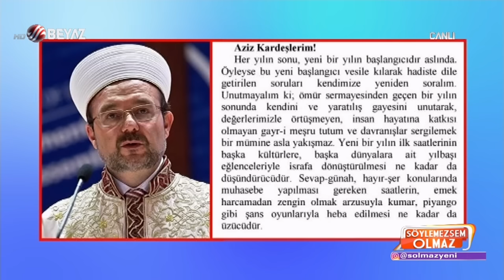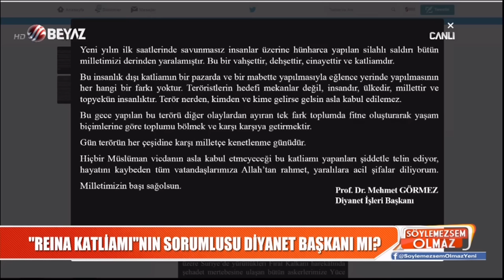Diyanet İşleri Başkanı Görmez'e suç duyurusu